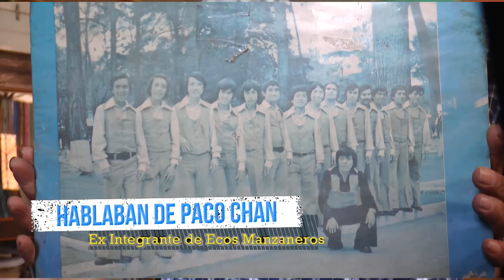Entrevista a ex integrantes de la marimba orquesta Ecos Manzaneros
Programa de entrevista a Artistas, líderes, empresarios, deportistas, influyentes y toda aquella persona que colabora para el desarrollo de Guatemala